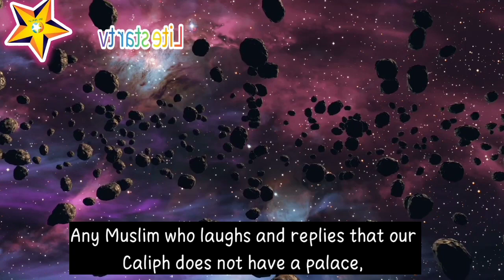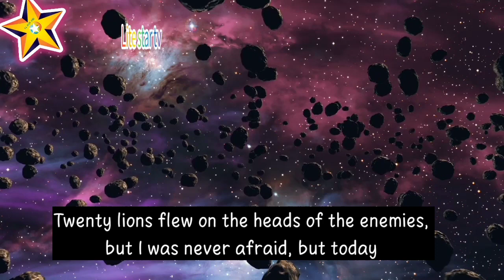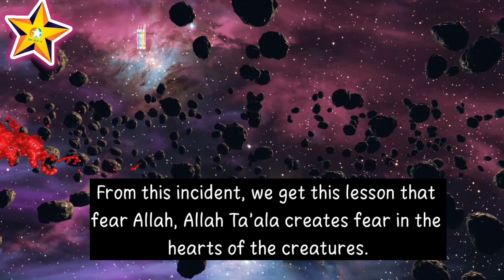Hzarat umar Farooq Rz or room ka safeer-{Eng Sub }-room k safer ka hyrat naak waqia#LiteStarTv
Salamo elekum tamma umaat 💖hazrat mohummad SAW.💖
Umeed hai humari AJ ki ye video bhi apko Pasand .

Or piyere bhaiyo AP subscribe💝 to krty hin Lekin bell🔔 icon ko select NH krty plz bell icon ko BHI all per set krin taki humari hr any wali video app tak phele phonchy shukria

👍Bhi nhe krt mere bhai
Mazeed ASI 🕋Islamic videos 📽️k Liye chennal ko visit 📱krin bhetreen AP bhaiyo k Liye bhetreen waqiat update hoy hin or plz watch📽️ complete kia krin taky apko history sumjh asky .💡

Umeed krty hin ki Apne completed watch 📽️Kiya Hain or APNA bhot khyal rkhiye ga.🙂👍💝💖

contect links

Follow on instagiram

Vist link